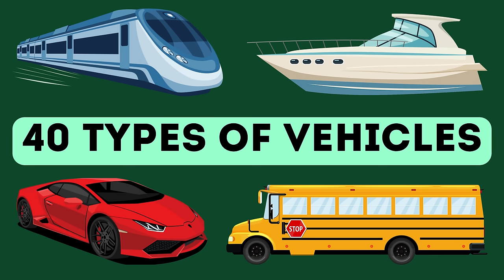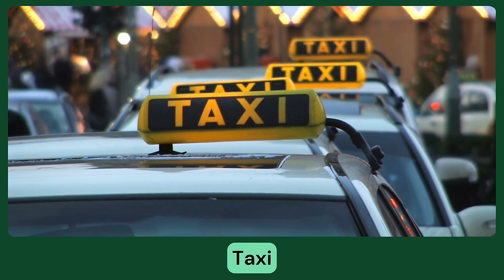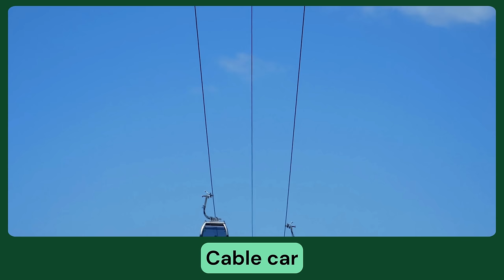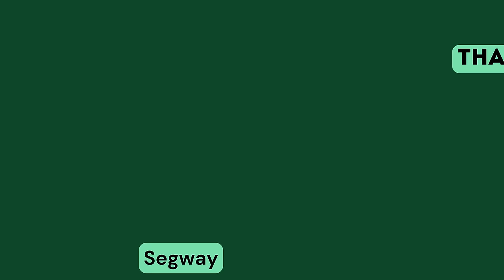40 Types of Vehicles । With Video Demonstrations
40 Types of Vehicles । With Video Demonstrations

Hi Guys! 👋 Today's topic is vehicles. There are 40 different types of vehicles in this video, which are accompanied by a video show.